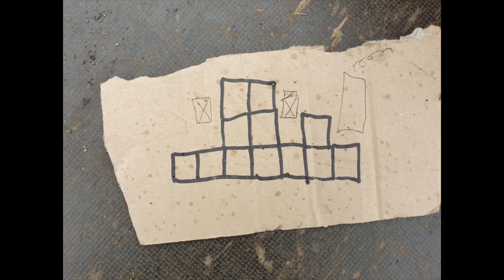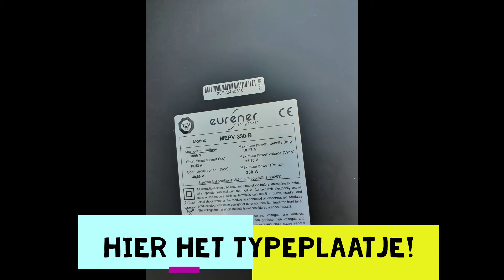Hoekwoning voorzien van 10 zonnepanelen Eurener 330wp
Vandaag monteren we zonnepanelen op een ''jaren 75?'' hoekwoning.
We monteren Eurener 330wp zonnepanelen, voorzien van micro omvormers van APSystems. Dit houd in dat het zonnestroom systeem parallel geschakeld is en er geen stringomvormer binnenshuis gemonteerd word. Alle techniek op het dak.
Het vermogen is per paneel af te lezen dus een systeem zonder geheimen. app: emaapp.
Vergeet niet de notificatie bel aan te zetten om niets te missen!